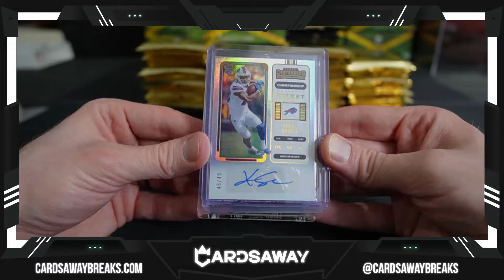Personal Gold Pack - JOHNNY C